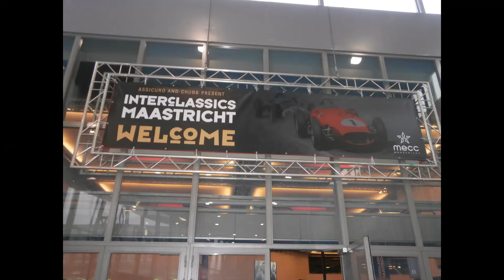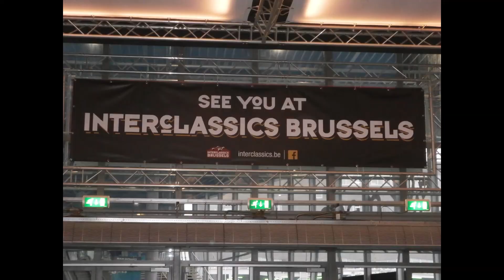InterClassics Maastricht 2019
More than 33.000 Visitors attended!

This years Theme on InterClassics 'La Grandezza della Lancia' in cooperation with several musea and the Lancia Club Netherlands and  Belgium

‘Grandes Marques’ by British auctionhouse Coys.

The winners:
Best of Show - Maserati A-6 2000 Allemano
Best Pre War Car - Citroën B2 Caddy
Best Car of the Forties & Fifties -  Simca 9 Sport Coupé
Best Car of the Sixties -  Lamborghini 350 GTBest Car of the Seventie -  Ford Capri 1700 GT XLR Coupé
Best Car of the Eighties - Alfa Romeo GTV 6 2,5 Liter
Best Youngtimer -  Autotech Zagato Stelvio AZ1
Best Preserved Car -  Peugeot 403 Commerciale
Best Restored car - Citroën DS21 Pallas
Best Club Car of Show - Lancia Fulvia 2C Berlina
Best Club Presentation - Maestrichtse Oldtimerclub
Next InterClassics Maastricht 16/17/18/19 Januari 2020